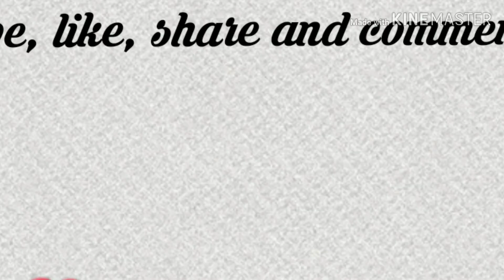||ఈవినింగ్ స్నాక్స్ ఐటమ్ క్యాబేజి పకోడి||Evening snacks item || cabbage pakoda|| Shyamala sri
Snacksitem cabbage pakoda